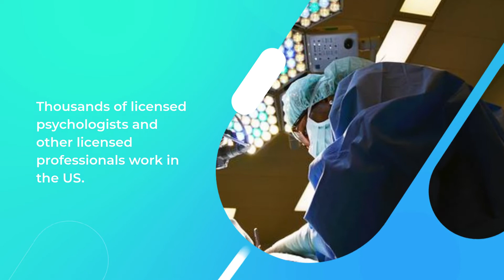How to Choose a Therapist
It’s important that you like and feel comfortable with your therapist. Thousands of licensed psychologists and other licensed professionals work in the U.S. Considering interviewing them by phone, video, or in person until you find a good match. You can find them by asking your family and friends for referrals, searching on the internet, checking with your health insurer, or contacting your local university.

Before you pick a therapist, you may want to ask:

How much they charge
If they accept insurance
Hours for appointments
Their treatment approach
Whether or not they offer telehealth (virtual appointments)